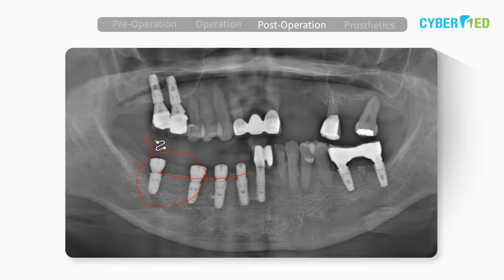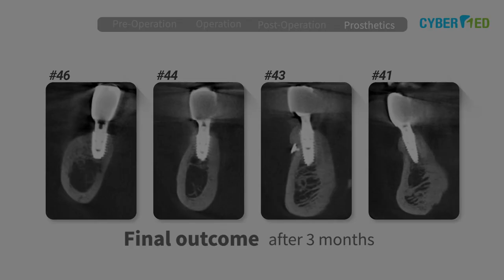[CYBERMED Clinical Report] Immediate loading with GBR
"Immediate loading with GBR" - surgery by Jeon, In

00:00 | Intro
00:27 | Preview
01:20 | Incision & Flap elevation
01:40 | Drilling (#44, #46)
02:24 | CORE1 Implant Placement (#44 Ø4.5x8.5mm, #46 Ø5.0x10mm)
02:57 | Drilling (#41, #43)
03:43 | CORE1 Implant Placement (#41 Ø4.0x11.5mm, #43 Ø4.0x11.5mm)
04:17 | GBR with 'COREOSS Xeno'
05:19 | Suture
08:12 | Review
09:08 | Final outcome